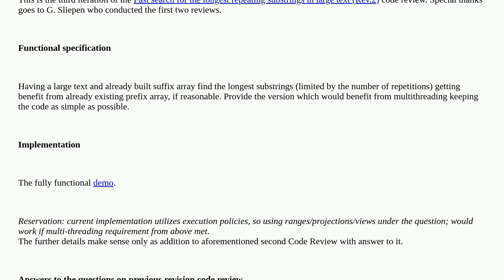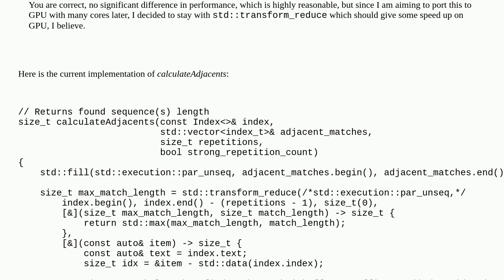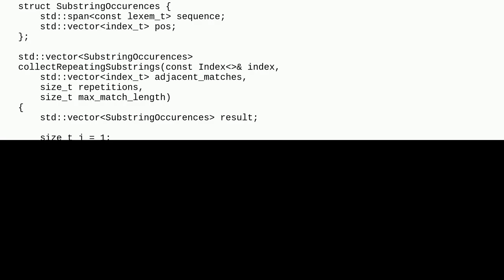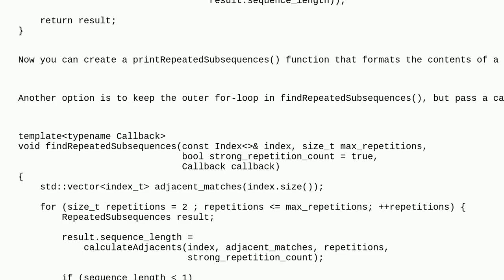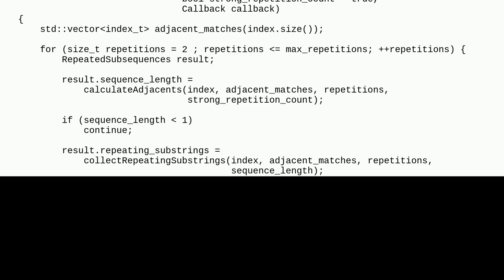Codereview: Fast search for the longest repeating substrings in large text (Rev.3)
Fast search for the longest repeating substrings in large text (Rev.3)

A special thanks goes out to the community

  strings c++ search